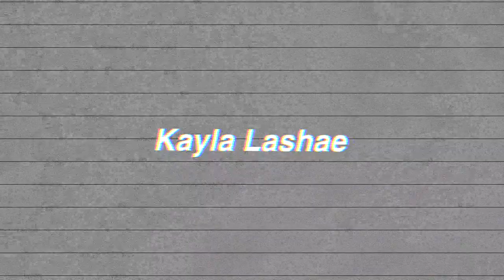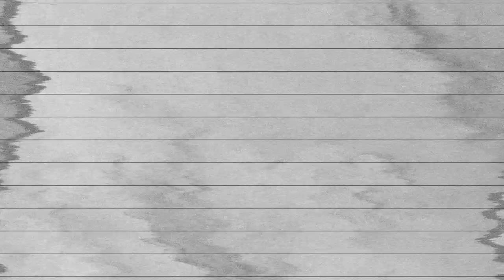how to get a BBL .. without actually getting a BBL …🍑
Hey dolls! In today's video I'll be showing you how to get a BBL. without actually getting a BBL!